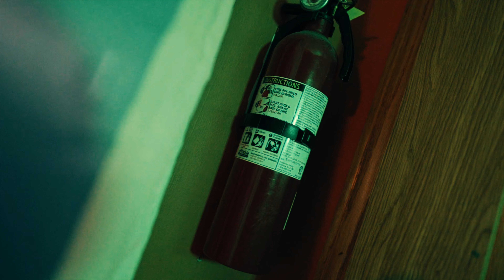BBE BIG A "THE PLAN" (OFFICIAL VIDEO) Shot